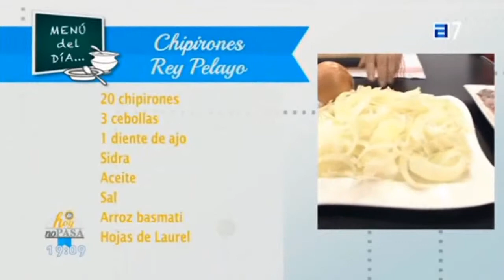Cocinando con Loles Chipirones Rey Pelayo